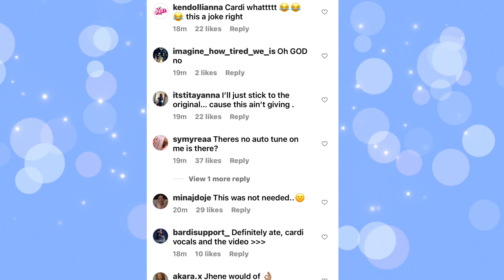Cardi B RUINED Summer Walker's Song!